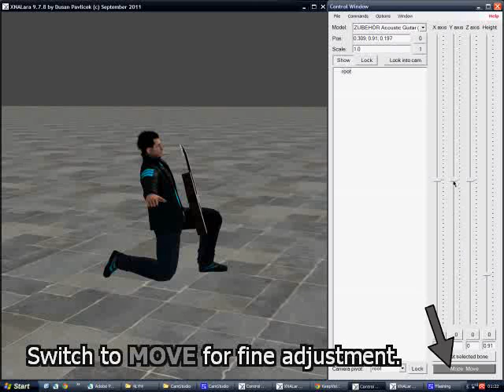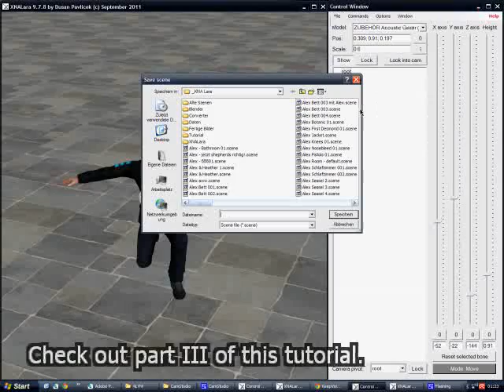XNALara basics with 2 objects (2/5)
This is my first tutorial ever about some XNALara basics because some

friends asked me and I couldn't find a simple tutorial after my fancy. It shows

how to load and pose a model, how to add and move a second object and

how to do edit the light and post-processing in XNALara. Just to show how

XNALara works. =)

I hope it's interesting and helpful for you. If you have questions, don't be shy

and ask me! =)

Jacknife by o0Crofty0o
Acoustic guitar by Monkey_13